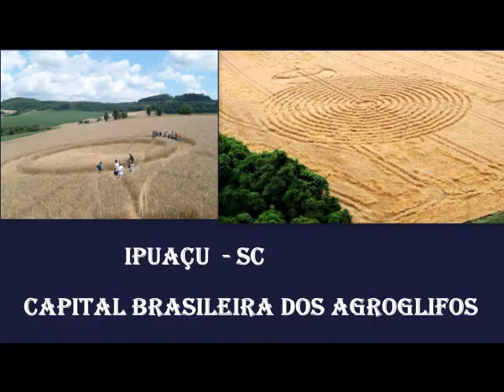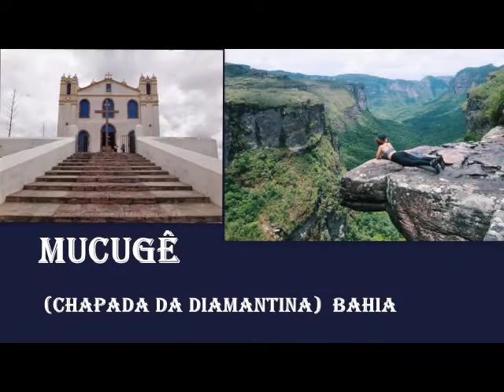OS 11 MELHORES MUNICÍPIOS PARA VER OVNIS NO BRASIL- BEST UFO HOTSPOTS IN BRAZIL